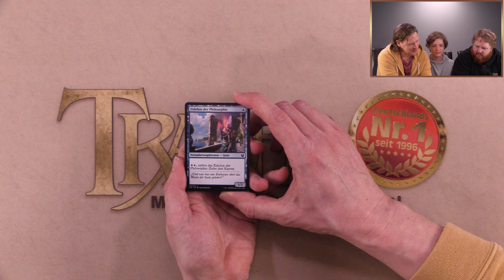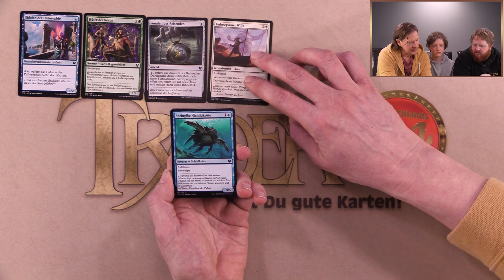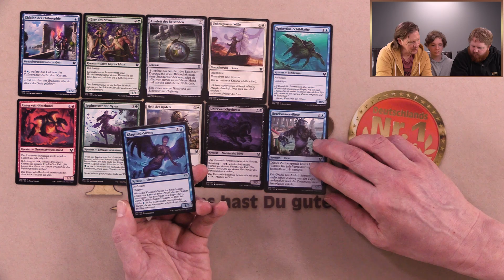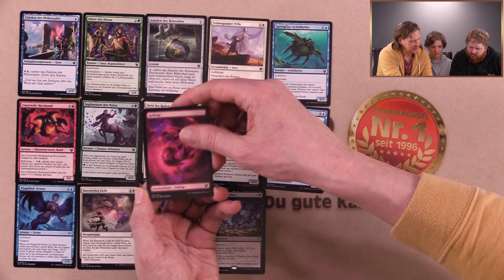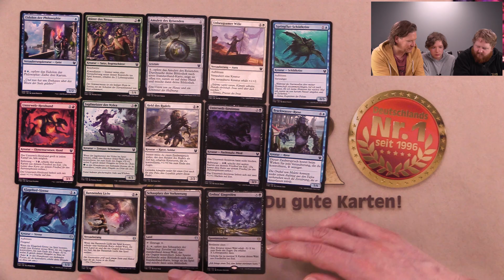Theros Jenseits des Todes Boosterdraft Tipps #2 Magic the Gathering deutsch MTG Trader Arena Draft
Magic BOOSTERDRAFT: Welche Karte sollte man zuerst wählen?
Matthias, Julien & Micha öffnen einen Booster "Theros Jenseits des Todes" und geben ihre Einschätzungen zum First-Pick (Teil 2).

Was würdet Ihr wählen? Schreibt es in die Kommentare!

Tipp: Aktiviert die Glocke! Dann werdet Ihr stets informiert, sobald ein neues Video online geht!

ACHTUNG: Die Veranstaltungen im März & April wurden aus Vorsicht vor Corona (COVID-19) abgesagt!